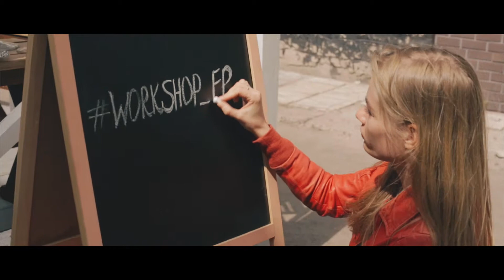"Flower Power" Workshop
Цветочный воркшоп студии флористики "Flower Power", 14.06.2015. Место: "Простобар Еда"